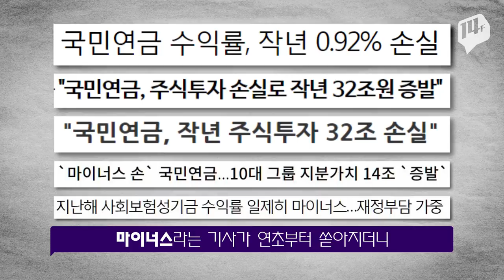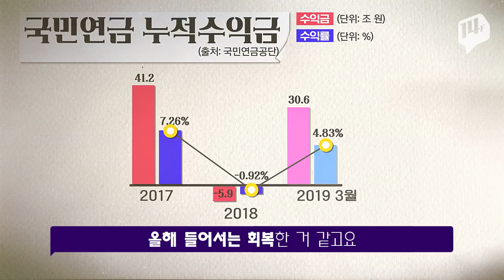말 많은 국민연금 수익률 뜯어보기 / 14F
4대보험에 속해서 나보다 내 월급을 먼저 가져가는 것!
바로 국민연금인데요.
우리가 낸 돈인데 수익률은 뭐고 대체 왜 없어진다고 하는지 알아봤습니다.
그럼에도 앞으로 남은 과제는 산적하니, 튼튼안 방안이 나오길 기대합니다.